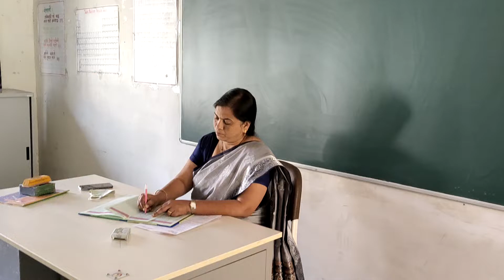महाराष्ट्रातील आठ लाख शिक्षकांनी वर्गात 13 पैकी 10 मिनिटांची Mitra upakram clip आत्मसात करावावी.